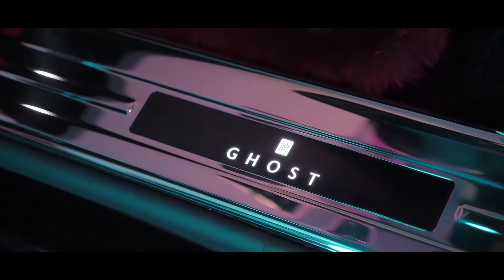New Ghost Extended: Moscow by Night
The new Ghost is our most technologically advanced RollsRoyce yet. LED and laser headlights (with more than 600m of illuminated range) and vision assist (with day and night-time wildlife and pedestrian warnings) offer an effortless drive by night.